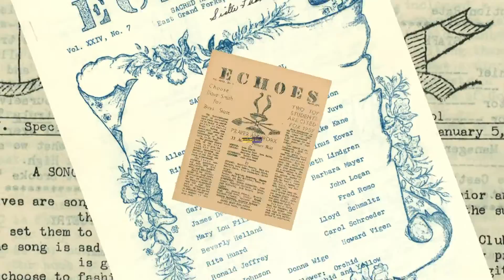"A New Day" at Sacred Heart School